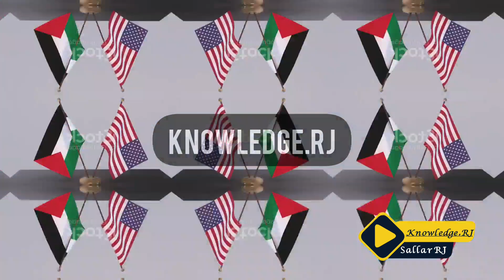Israelis, united in shock, rally behind war to punish Hamas | Knowledge.Rj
On the car radio the main news channel was full of the new reality, with freshly recorded stings for the hourly bulletins.
"Israel at War" boomed a bass voice, punctuating reports of continued fighting between the Israeli military and Hamas infiltrators, and air raid alarms close to the border with Lebanon. On the other side of the fence is Hezbollah, the powerful Iranian-backed Lebanese militia that is Israel's most formidable enemy.
The prospect that it might enter a two-front war is Israel's strategic nightmare.
Outside a military base on the highway that goes south to Gaza hundreds of cars were parked along both hard shoulders and on the central reservation. They were left by reservists who had reported for duty. More were arriving.
A man standing next to the open tailgate of his hatchback pulled on a crumpled olive-green army shirt. He fished around inside the back to find his body , slammed the door, and went to join the rest of his reserve unit.

A middle-aged couple had managed to meet up with their son, a young man of around 20 who is doing his compulsory military service. The mother handed over a jar of home-made pickles.

The father said: "We've told him to concentrate on what he has to do, and not to think too hard about friends who've been hurt and killed."
More armed men have entered Israel through breaches in the wire that was designed by Israel to contain Hamas.

Israelis are incredulous that their army is taking so long to regain control of the land and villages bordering Gaza. One unit appealed on social media for drones, others have asked for sleeping bags and food.

Israel's military is powerful, well capable of driving Hamas back. But its failure to do so thus far is reinforcing the conviction that the country's lavishly-funded and prestigious military and intelligence establishment should have stopped a catastrophe and did not.

Constant comparisons are being made between the events of the last few days and the war exactly 50 years ago, that started in October 1973 after a surprise attack by Egypt and Syria.

Golda Meir, the prime minister at the time, ignored warnings that an attack was coming on a Jewish holiday, and was condemned for hubris and complacency.

The same accusations are already being thrown at her successor Benjamin Netanyahu, by his many political enemies.

Israel is still bitterly divided about Mr Netanyahu, whose government's extreme right-wing agenda prompted months of protests.

But citizens of all political persuasion are rallying behind their flag. With Israel officially at war the protests are suspended, and reservists who refused to turn up for duty are now queuing to return.

Israelis, collectively, are reeling from the shock of the Hamas attack.
As survivors and victims tell their stories, the desire deepens to punish Hamas for the way its men went from house-to-house killing families and children in Israeli border communities. As we drive, callers phoning in to the radio are talking about parents who had calls from their terrified children at the rave in the desert where Hamas massacred hundreds of civilians.

They're haunted that parents heard the shots that killed their sons and daughters.

"Israel at War", the sting comes again, with a report from the Israeli minister of defence Yoav Gallant, a former general, speaking somewhere in southern Israel. "We're fighting animals," he says, "and we'll act accordingly." Food, water and power supplies to Gaza are being cut.
My phone pings. A post on the BBC Jerusalem office WhatsApp group says that a market in Gaza has been hit and many killed as Israel attacked what it said was a Hamas target. The video of broken bodies feels like a harbinger of something even worse
The scale of the bloodshed inflicted on Israel by Hamas is unprecedented. An organisation that planned its attack so carefully will have been aware that Israel's response would be ferociou
Israel's war plans will be complicated by the presence of around 100 hostages taken in the attack. But one cabinet minister, according to a cabinet leak reported in the Israeli press, has said that should not hold them back.

Over the years Israel caused immense damage and inflicted thousands of casualties on Palestinian civilians. But they had fallen into a familiar pattern and felt at times like deadly rituals.

The Copyright Act of 1976 is a United States copyright law and remains the primary basis of copyright law in the United States, as amended by several later enacted copyright provisions.[citation needed] The Act spells out the basic rights of copyright holders, codified the doctrine of "fair use", and for most new copyrights adopted a unitary term based on the date of the author's death rather than the prior scheme of fixed initial and renewal terms. It became Public Law number 94-553 on October 19, 1976 and went into effect on January 1, 1978.